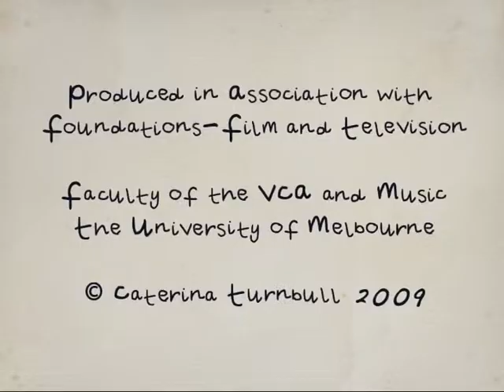Fixing Little Tori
End of year project, 5 minutes film shot in two days and edited in two weeks. Very fun! Couldn't have done it without my crew (obviously). Also, props go to Cleo, who has never acted before.

"The film is about a girl who has a fascination and obsession with eggs. This all came about because of a misunderstood childhood experience. So now, every morning, she buys a carton of eggs to empty and clean, sets them up in front of her house and waits for the chicks to come back home. After all, spending all your life inside an egg that was your home, only to have it thrown out, is a bit sad, right?"

Um, critique is cool only if it's to do with the script or editing. Anything to do with equipment or style is useless to me.